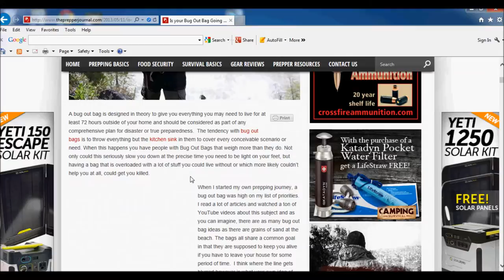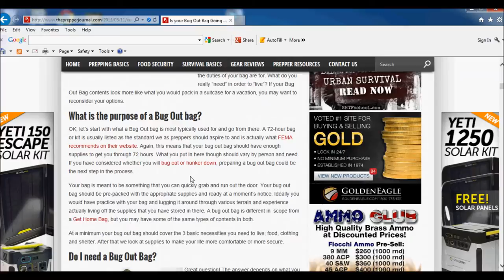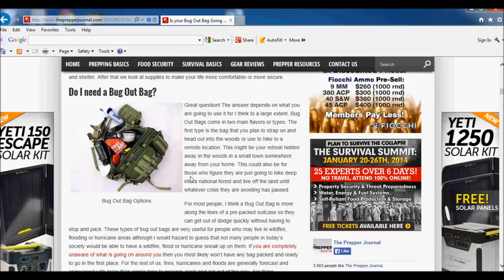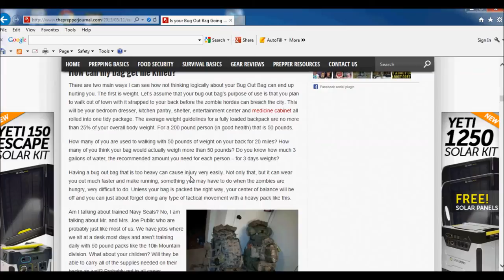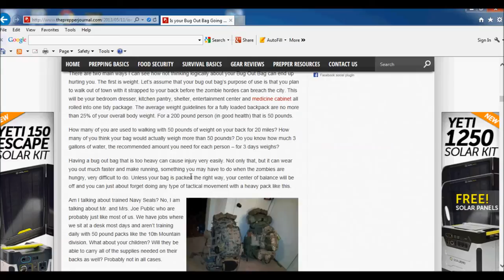Is your Bug Out Bag going to get you killed?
The article talks about weight, and being a target. But how about other complications? Slimming down weight, and packing for a family? Any thoughts or ideas are welcome as always. Here's the link to the article